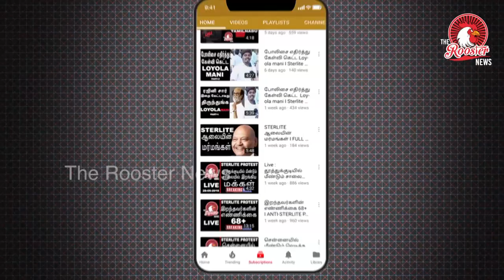Swiss bank 1400 + 7000 I काला धन I जाली नोट I Amit Shah I Modi I BJP I Iran Petrol I America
The Congress on Friday alleged that the demonetisation carried out by the Narendra Modi government was the “biggest scam in Independent India” to convert black money into white and the maximum deposits in cooperative banks in just five days were in BJP-ruled states, mainly Gujarat. Congress spokesperson Randeep Singh Surjewala said that RTI queries had revealed that Ahmedabad District Cooperative Bank,whose directors include BJP chief Amit Shah, received the highest amount of old demonetised notes of Rs 745.58 crore in just five days.

“Nineteen months post ‘Modi made disaster’ of demonetisation, it is now officially clear that this entire exercise was the biggest scam in independent India, indulged to convert its ill-gotten ‘black money’ into ‘white’,” Surjewala said. He said a comprehensive probe into demonetisation has become the need of the hour as one of the aspects of the revelations from an RTI query showed the maximum deposits in district cooperative banks that were controlled by Bharatiya Janata Party leaders including its President Amit Shah.

IANS had done a story on Thursday based on a RTI reply which said that a bank with Amit Shah as a director collected the highest amount of banned notes among DCCBs (District Central Cooperative Banks). Surjewala said both Modi and Shah need to come clean on the fact that in 11 district co-operative banks in Gujarat headed by BJP leaders, old notes worth Rs 3,118.51 crore were deposited within the five days during which it was allowed.

Congress President Rahul Gandhi also hit out at Shah in a tweet. “Congratulations Amit Shahji, Director, Ahmedabad Dist. Cooperative Bank, on your bank winning first prize in the conversion of old notes to new race. Rs 750 crore in five days! Millions of Indians whose lives were destroyed by demonetisation, salute your achievement. ShahZyadaKhaGaya.”

Get live Stock Prices from BSE and NSE and latest NAV, portfolio of Mutual Funds, calculate your tax by Income Tax Calculator, know market’s Top Gainers, Top Losers & Best Equity Funds.